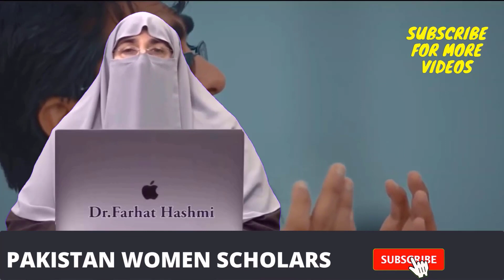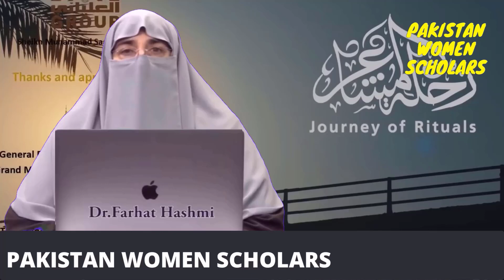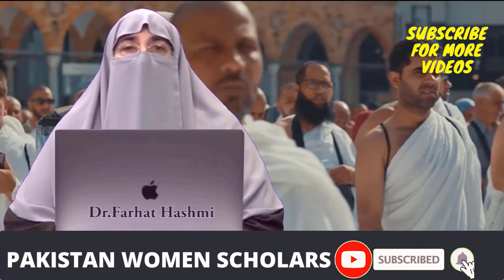Zaad e Rah 02A Ghar Walay Musafir Ko Duaa Dain